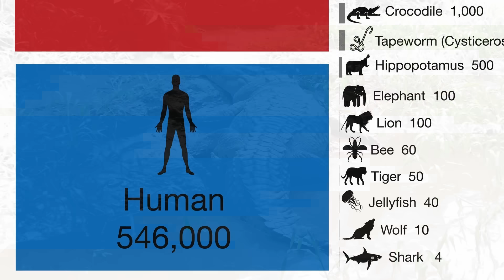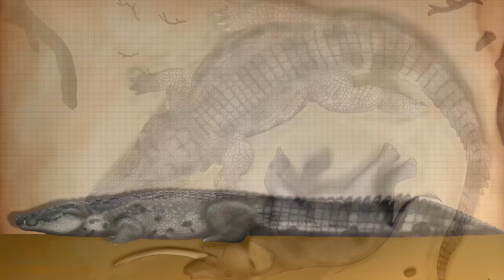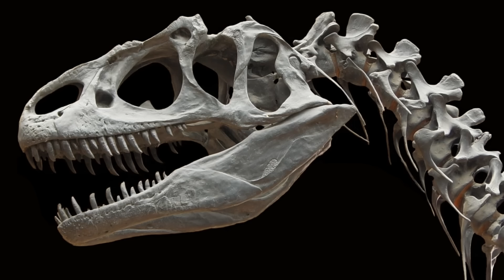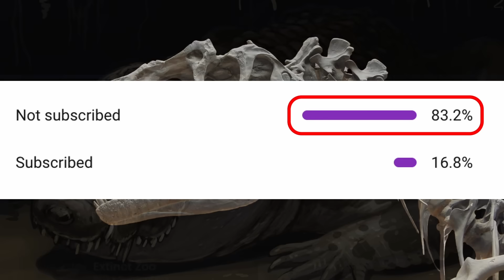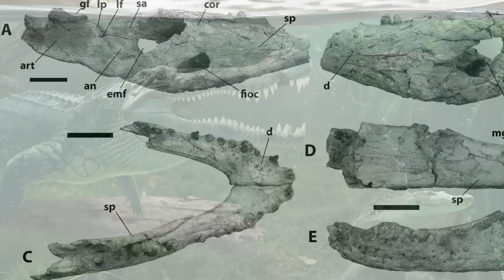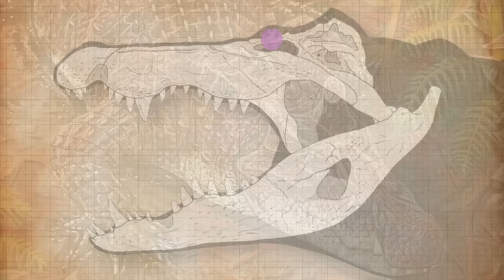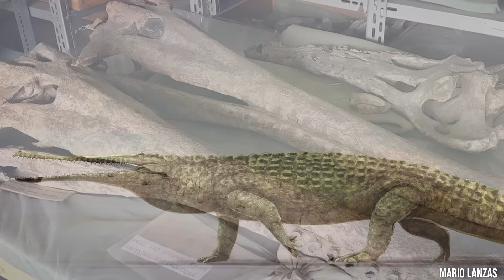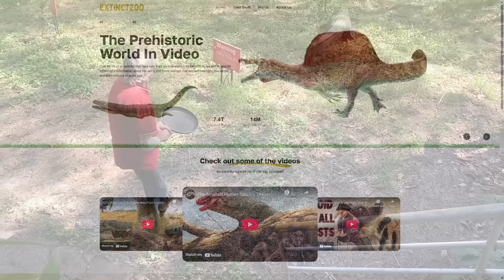The Largest Animal To Ever Hunt Humans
The Homo genus has had a lot to deal with, but have you ever wondered what the largest predator to ever hunt humans was? Afterall, there is a lot of contenders, well wonder now further...

0:00 3 Million Years Of Pain
1:27 The Deadliest Predator To Humans Today
2:09 The Largest Carnivore To Ever Hunt Us
3:37 Insane Body Size
5:07 The Hominin Species That Got Offed
6:03 Grim Reason Why No Direct Evidence Is Known Of
7:17 Another Contender...
8:52 More Horrifying News For Our Ancestors
10:52 Small Ranges?
12:15 There Was A Third Giant Here...